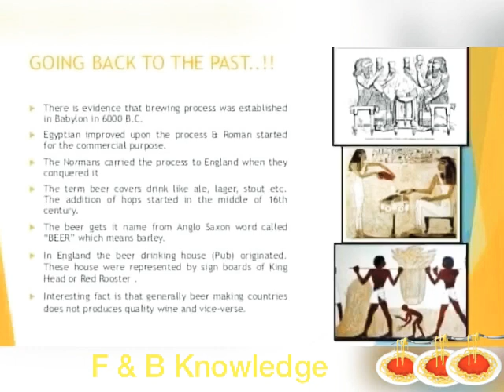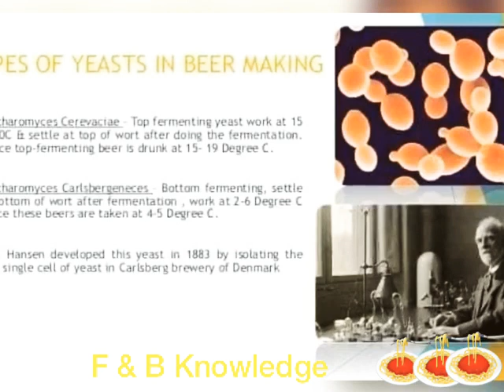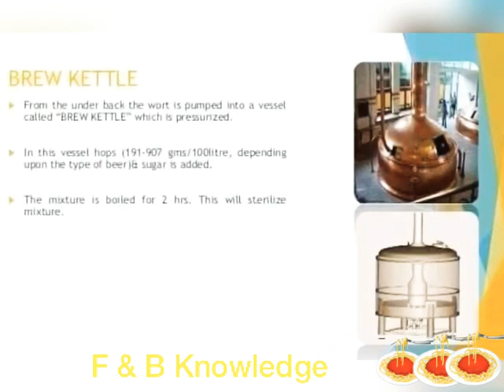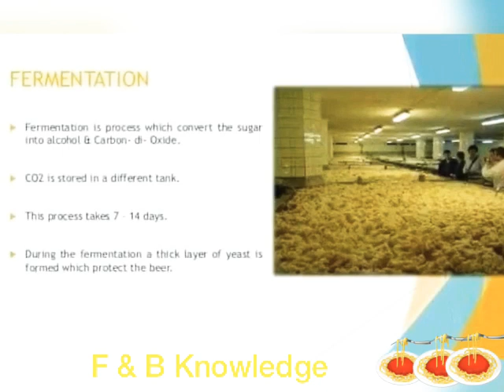Beer History and a Prepartion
DescriptionBeer is one of the oldest and most widely consumed alcoholic drinks in the world, and the third most popular drink overall after water and tea. Beer is brewed from cereal grains—most commonly from malted barley, though wheat, maize, and rice are also used.